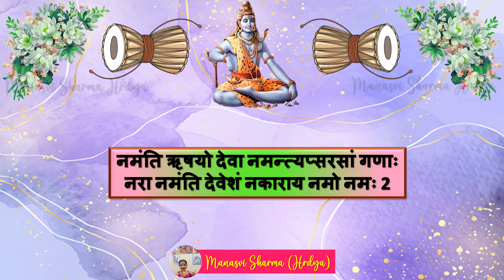Shiva Shadakshara Stotram, Shloka 1⃣&2⃣( By - Manasvi Sharma)